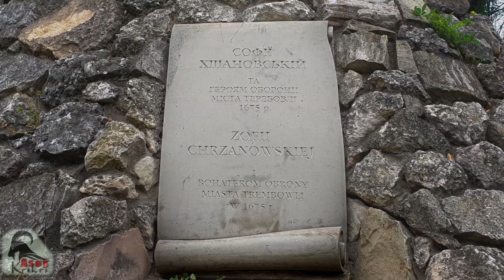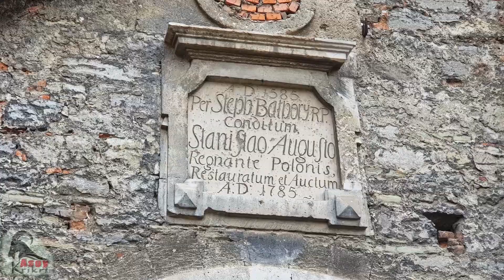Ukraina 2021 wyprawa 4x4 ( Kamieniec Podolski, Chocim, Zbaraż, Odessa)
Lipcowa Ukraina. Mieszanka upału i ulewnych deszczy. Sienkiewiczowskie klimaty, smaki kresów, ukraińskie bezdroża. Do tego kamieniecki tygiel kultur, czarnomorskie plaże, noce nad Dniestrem, widoki z twierdzy Akerman i to wszystko doprawione odrobiną Odessy. Wyprawa 4x4 która ma smak!